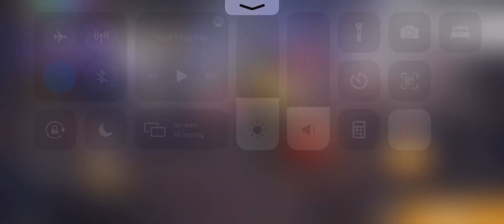3RD HIGHEST LEVEL ID ❤️